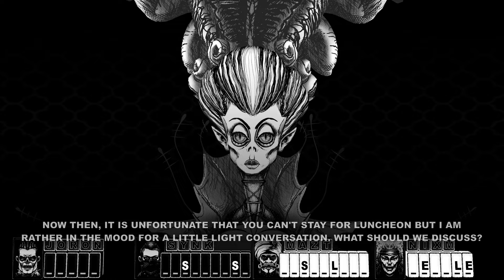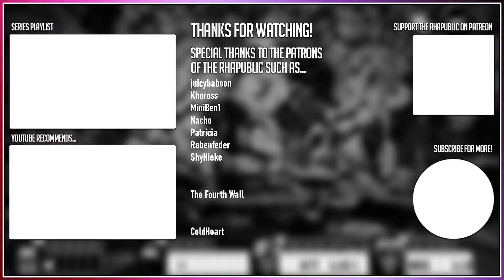The Countess Ulara's Stiff Upper Lip | Rhapsody Plays Cryptmaster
Cryptmaster is a dungeon-crawler typing game from Lee Williams and Paul Hart, published by Akupara Games. As of the release of this video, the game is available for purchase on Steam

Hey there, I'm Ryan or Rhapsody here on the internet. I make gaming videos, most often in the let's play format. I usually focus on strategy and indie games, but I tend to record whatever really takes my fancy at the time. If you're interested in the commentary I provide be sure to tune in as I try very hard to release new videos each and every weekday.